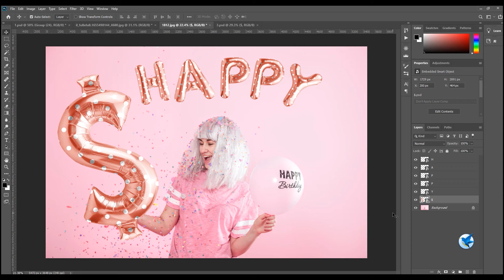59 Rose gold Letters & Number Balloon Overlays Png, Wedding overlays,Party Balloons overlays